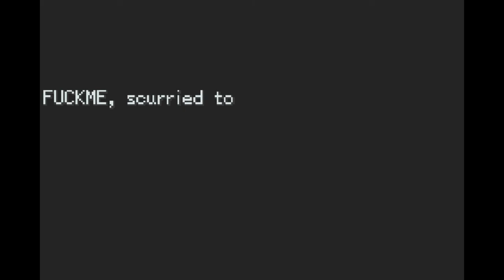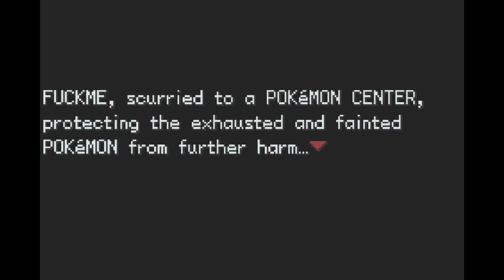Pokemon My @55 #13 Pokemon!